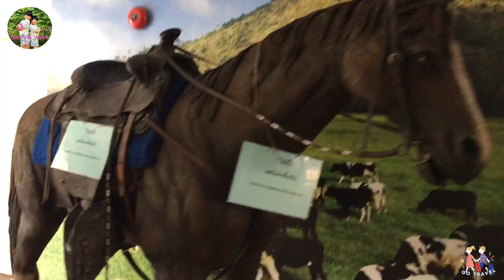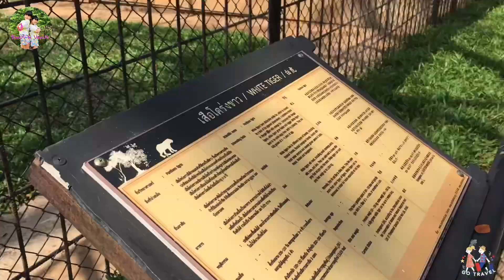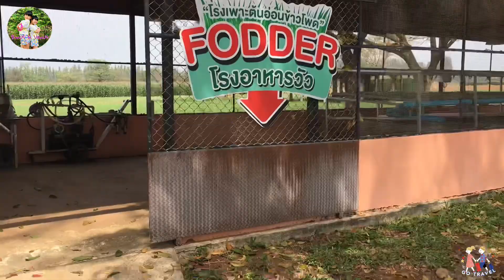ฟาร์มโชคชัย | Bonus & Venus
เด็กๆ เข้าไปทำกิจกรรมในฟาร์มโชคชัย ที่นี่มีกิจกรรมให้ทำหลายอย่าง น้องโบนัสอยากรีดนมวัว สุดท้ายก็ไม่กล้า เลยต้องให้น้าตั๊กรีดแทน แล้วก็พากันไปขี่ม้า เด็กๆ ก็ยังกล้าๆ กลัวๆ สุดท้ายก็ทำได้ เย้ๆๆๆๆ เสร็จแล้วก็ไปให้อาหารแพะ ดูโชว์คาวบอย ปิดท้ายด้วยให้อาหารน้องกระต่าย…. สมใจน้องวีนัสเค้าแหละ อยากให้ตั้งแต่เข้าฟาร์มแล้ว
ฟาร์มโชคชัย เปิดให้เข้าทุกวัน เวลา 9.30 น.-16.30 น.
ขับรถส่วนตัวเข้าชมด้านในฟาร์ม ค่าบริการ
👱🏼‍♂️👩🏼 ผู้ใหญ่คนละ 100 บาท
👧🏻👧🏻 เด็กคนละ 50 บาท / ต่ำกว่า 90 cm. ฟรี
นั่งรถราง ค่าบริการ
👱🏼‍♂️👩🏼 ผู้ใหญ่คนละ 120 บาท
👧🏻👧🏻 เด็กคนละ 80 บาท / ต่ำกว่า 90 cm. ฟรี